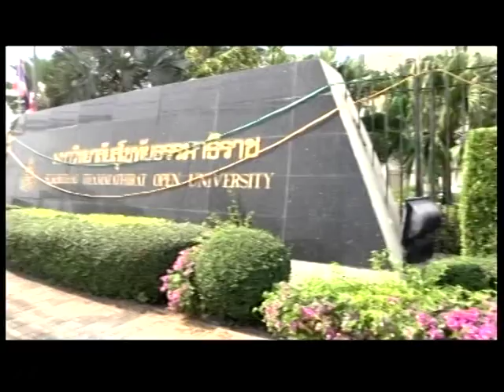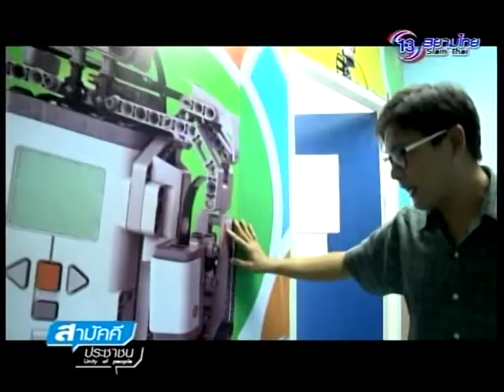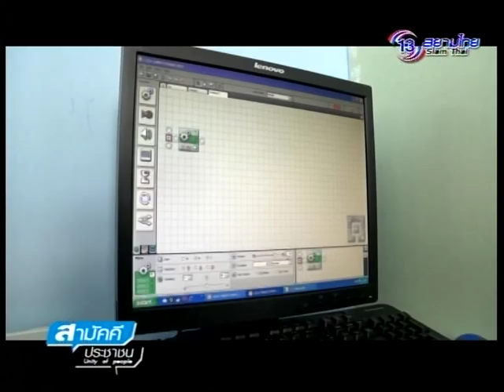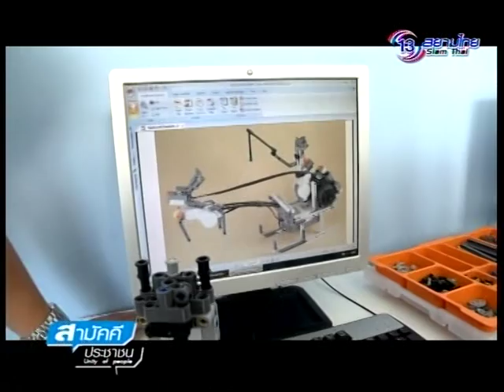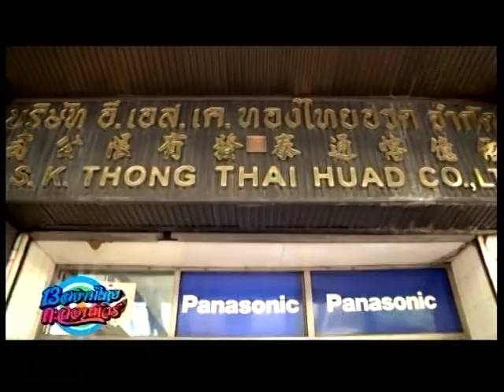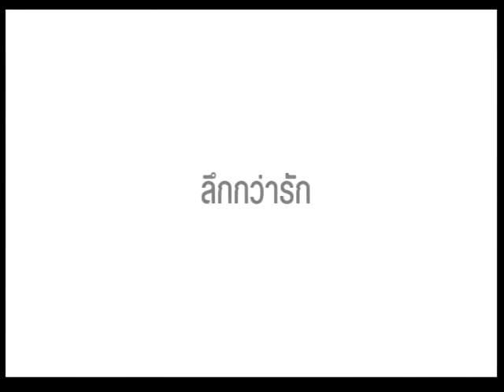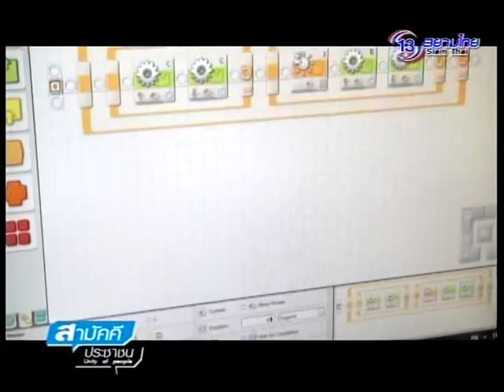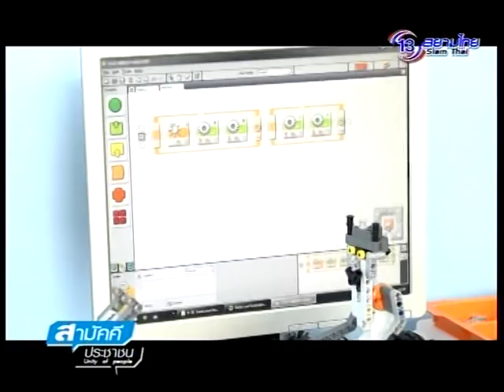"หลักสูตรสร้างหุ่นยนต์ มสธ." สามัคคีประชาชน 24 ม.ค. 58